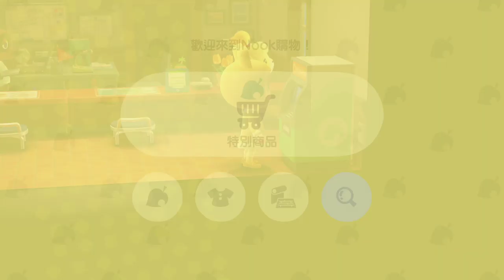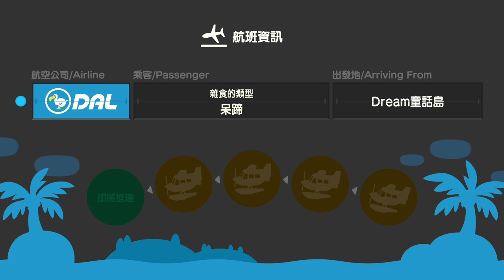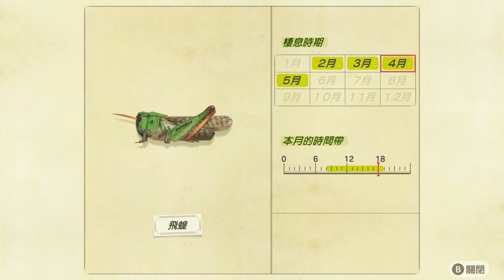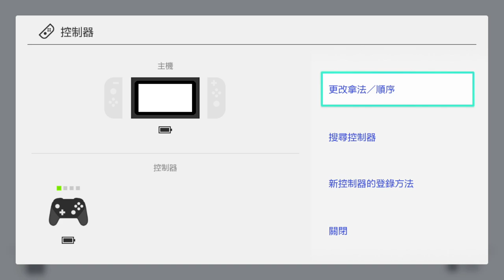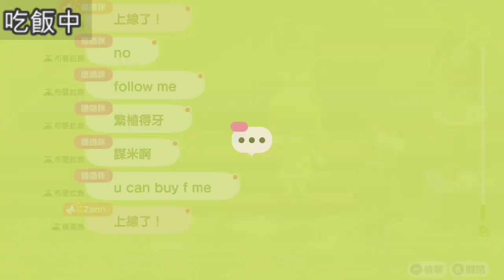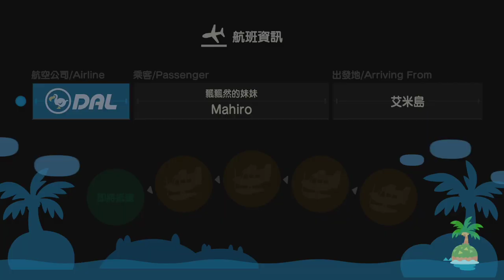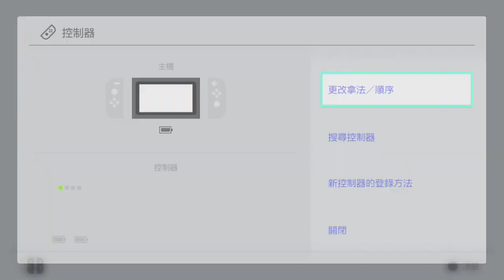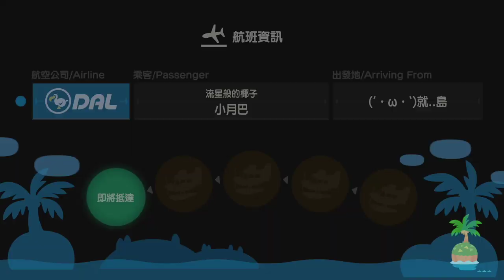【繁星】動物森友會 以及矮人挖礦 Day. 16 2020 4 19